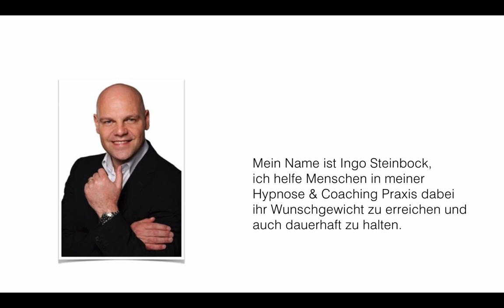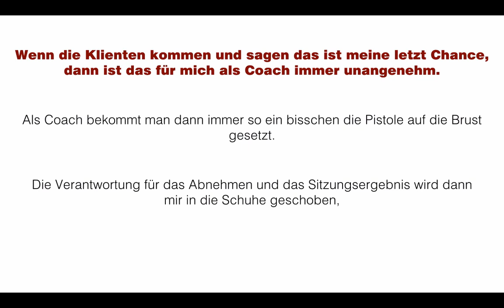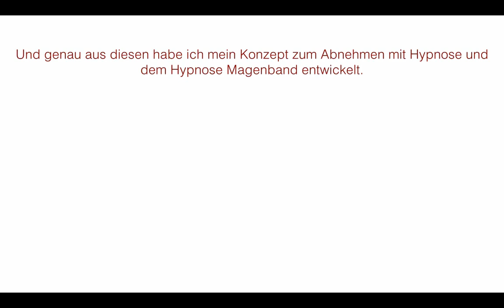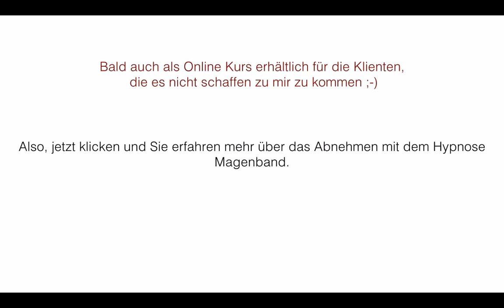Hypnose Magenband - Abnehmen mit Hypnose Magenband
Hypnose Magenband - Wie Sie Abnehmen mit Hypnose und dem Hypnose Magenband.

Der Traum für alle die mit Hypnose Abnehmen wollen ist da, das Hypnose Magenband. In diesem Video gehe ich ganz kurz auf das Thema Hypnose Magenband bzw. Abnehmen mit Hypnose ein.

Wichtig ist, es handelt sich hier um ein Sitzungskonzept welches in der Regel zwischen 3- 5 Sitzungen dauert. Mal eben schnell zur Hypnose und ein paar Suggestionen anhören und dann habe ich ein Hypnose Magenband funktioniert eher selten.

Wie auch bei einem physischen Magenband sind bestimmte Voraussetzungen notwendig damit ein Magenband überhaupt gesetzt werden kann.

Bei dem Hypnose Magenband ist das nicht anders. Wenn diese nicht eingehalten wurden, ist die Wahrscheinlichkeit das Ihr Magenband so funktioniert wie Sie es erwarten nicht hoch.

Auf meiner Internetseite erfahren Sie mehr darüber.

Wenn Sie sich für das Konzept interessieren schreiben Sie mir oder rufen Sie mich an, wir prüfen dann ob das ganze sinnvoll für Sie ist.

Bitte beachten Sie, ein Magenband (egal ob es ein Hypnose Magenband ist oder ein physisches Magenband) hat auch Nachteile und nicht nur Vorteile. Wenn Sie z.B. zum Essen gehen mit Freunden, mit dem Hypnose Magenband ist Ihr Abend nach der hälfte der Vorspeise vorbei oder nach dem ersten Glas Wein.
Denken Sie einmal darüber nach ob Sie das wirklich wollen ;-)
Gerne erhalten Sie von mir zum Hypnose Magenband oder auch zu anderen Themen mehr Infos.

Meine Hypnose & Coaching Praxis in Düsseldorf

Der Hypno-Coach
Pfeifferstr. 68
40625 Düsseldorf